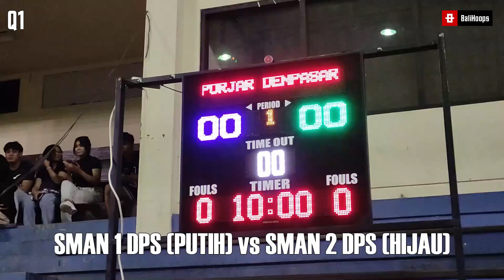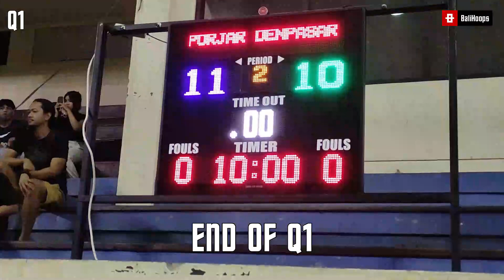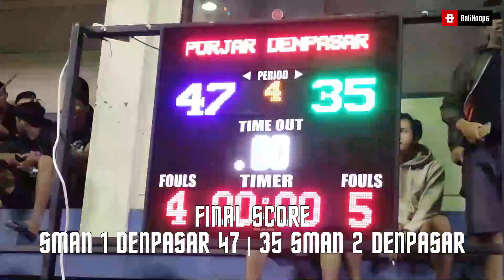SMAN 1 DENPASAR v SMAN 2 DENPASAR | Final SMA Putra | Porjar Denpasar 2023 | 14-04-2023 | Highlights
Match :  SMAN 1 DENPASAR v SMAN 2 DENPASAR
Event :  Porjar Denpasar 2023
Phase :  Final SMA Putra
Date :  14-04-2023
Video : Highlights